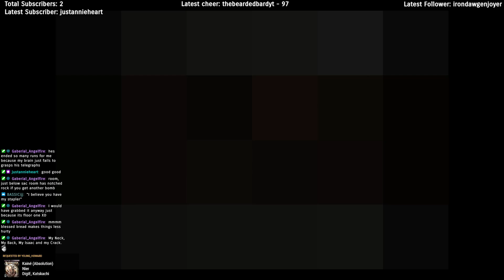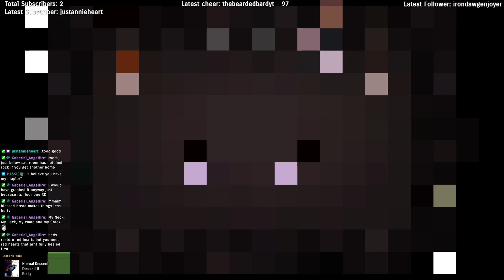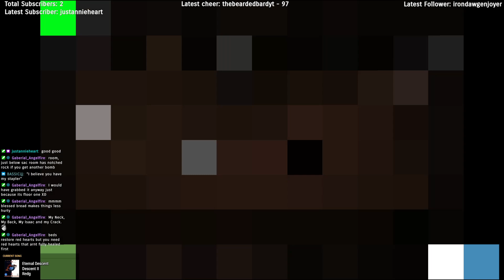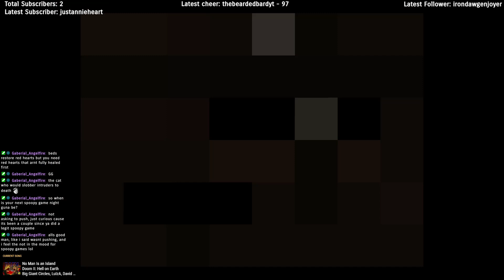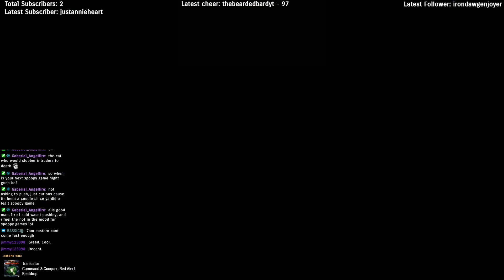Fighting hordes of monsters in ARGUABLY a horror game!